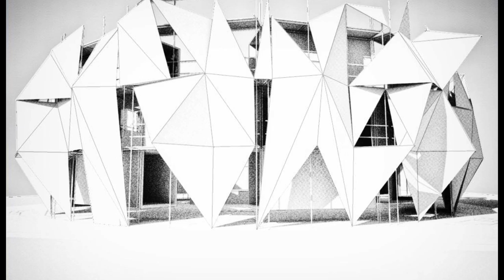The Container Globe - a Punk Reimagining of Shakespeare's Theatre | Angus Vail | TEDxJerseyCity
In the Globe theatre in 1599, Shakespeare's new plays were performed big, bold, up-close and personal, and the boisterous audience were all part of the action. The Container Globe is a modular, mobile reimagined version of the original Globe, built from shipping containers.

Angus Vail is a rock music business manager, who developed an annoyingly expensive Shakespeare addiction in his 20's, and from a desire to make the arts cheap and available for anyone, built the "ArtBloc" performance and art space from repurposed shipping containers.